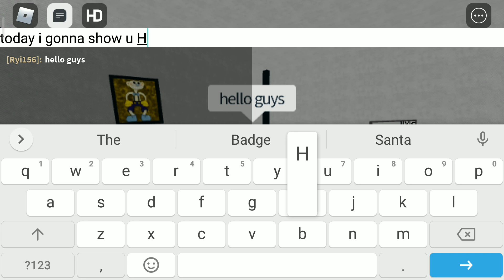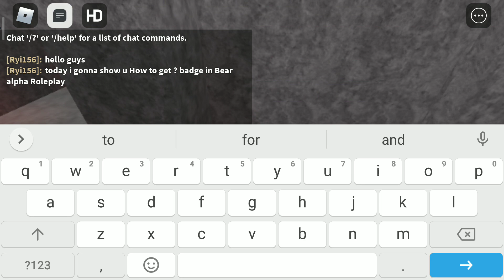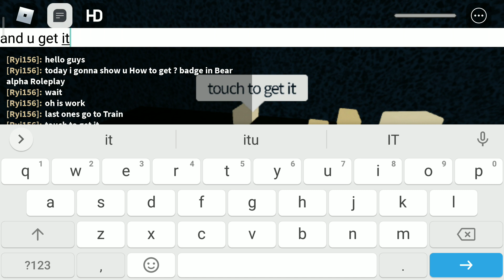How to get ? Badge in Bear alpha Roleplay